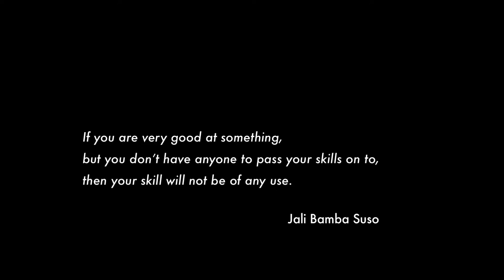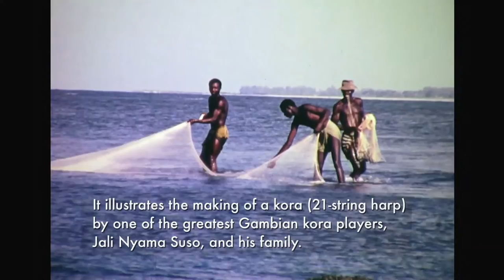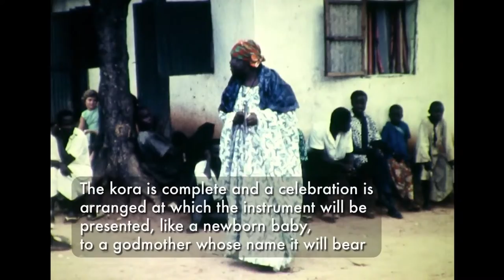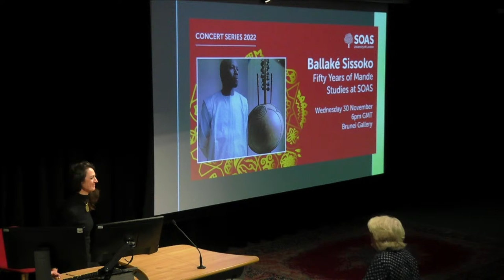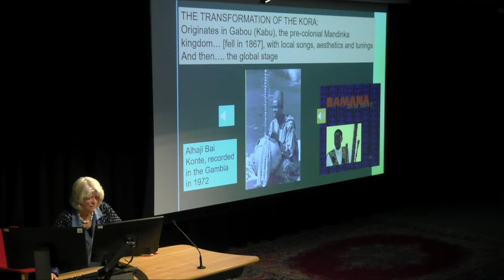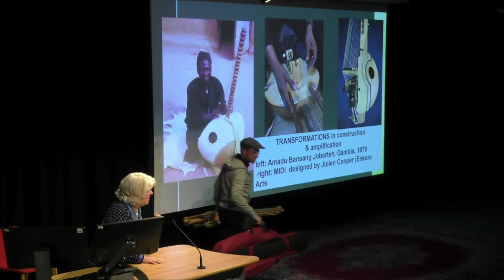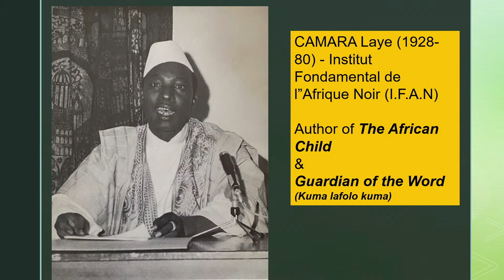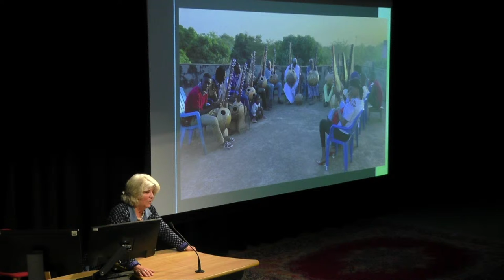Ballaké Sissoko | 50 Years of Mande Studies at SOAS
Wednesday 30 November, 2022, 6pm start

6pm The Making of the Kora (film screening)

6.30pm Performance on kora by Kadialy Kouyate, introduced by Professor Lucy Duran

7.15pm Performances on guitar by Derek Gripper and Stuart Ironside

8.15pm Performance on the kora by Ballaké Sissoko

Brunei Gallery Lecture Theatre (BGLT)

A one-day event celebrating our Mande programme with a headline concert from world-renowned Malian kora player Ballaké Sissoko.

Exactly 50 years ago in 1972, the father of Ballaké Sissoko, Djelimady Sissoko attended the first ever conference of what was then known as Manding Studies here at SOAS. We feel extremely privileged to welcome Ballaké Sissoko to showcase his musical heritage and practice as we gather to celebrate.

In collaboration with SOAS Festival of Ideas

Supported by IKE Fund